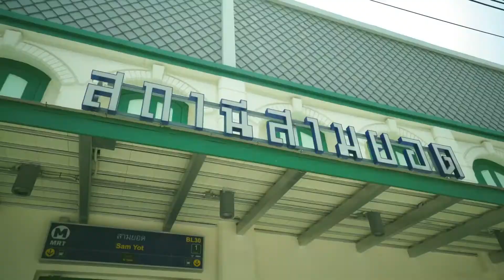MRT Happy Blue Line